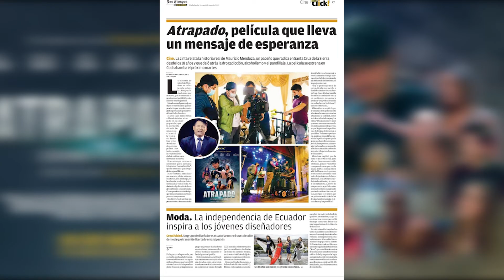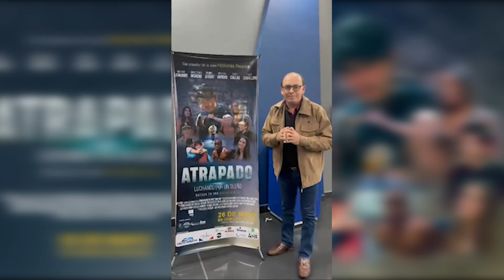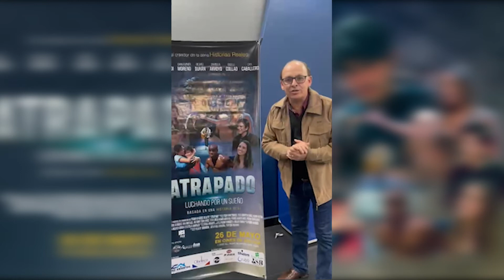Pelicula ATRAPADO en Bolivia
Luego del éxito en los CINES de Bolivia y Perú. Ahora en presentaciones en todo el Perú Colegios, Iglesias, Instituciones, etc). ATRAPADO, una historia que te cautivará de principio a fin.